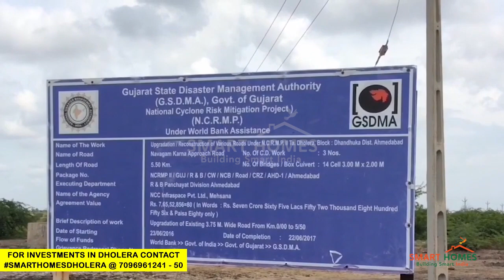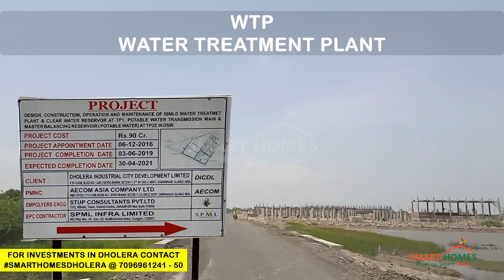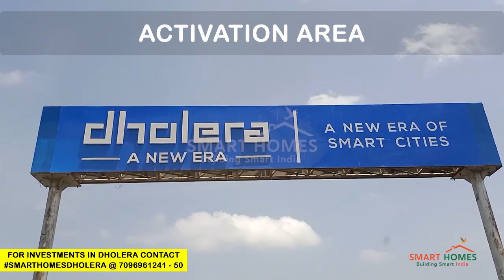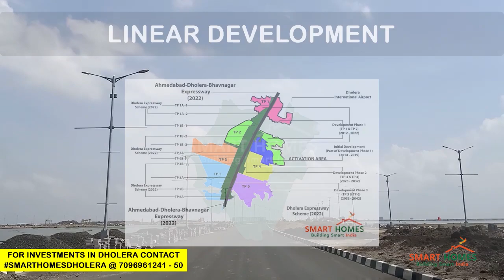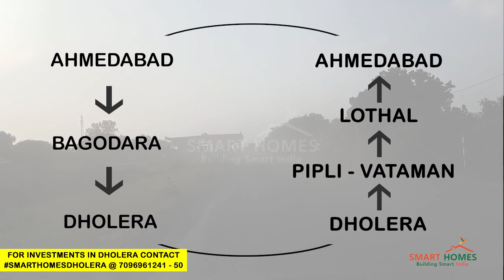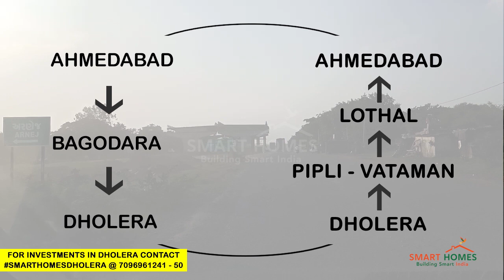Dholera Smart City Latest Development Ground Report 2021 || Virtual Tour || Smart Homes Dholera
Dholera Smart City Latest Development Ground Report, Virtual Tour & Site Visit 2021 by Smart Homes Dholera. Watch live work, visit ABCD Building, Activation Area, Solar Plant, Dholera Airport. Call For Investment in Dholera SIR & Surroundings - 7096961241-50/84.

Contact Smart Homes Dholera for Commercial, Industrial, and Residential NA Land/Plot and Projects inside and on the border of Dholera SIR.

* Investment In Agriculture, Commercial, Residential NA Land In Dholera SIR & Surroundings Call@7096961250

1. dholera smart city India
2. dholera smart city progress
3. dholera smart city project
4. dholera sir progress 2020
5. dholera sir current status
6. dholera sir ground report 2020
7. dholera latest developments
8. dholera airport progress
9. dholera smart city project in Hindi
10. dholera work progress